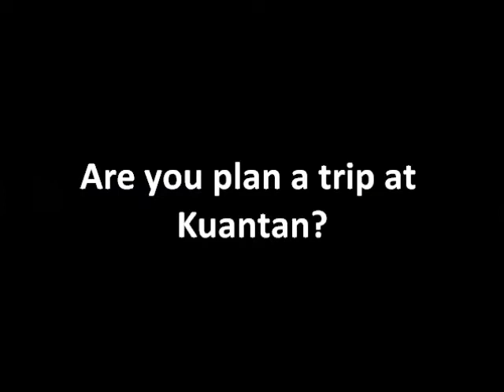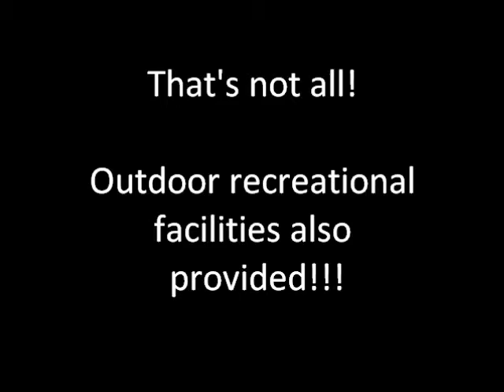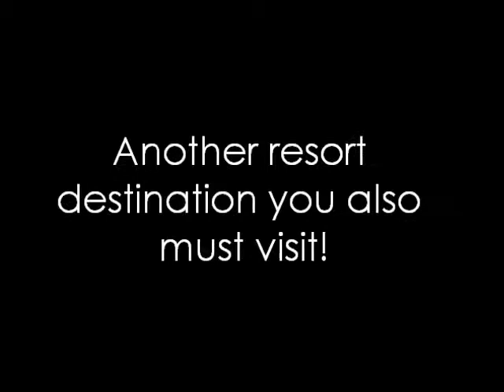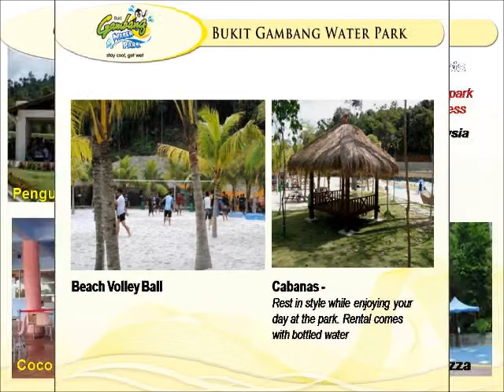Bukit Gambang Resort City-Arabian Bay Resort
with you Bukit Gambang Resort City which is located at Kuantan, Pahang. They offers various accommodations with integrated facilities perfect for leisure, proud host of the "Best Water Park in Malaysia" and the "Largest Pillarless Ballroom" in Malaysia. It is a excellent choice for you to have a happy and relaxing holidays at Gambang,Pahang.